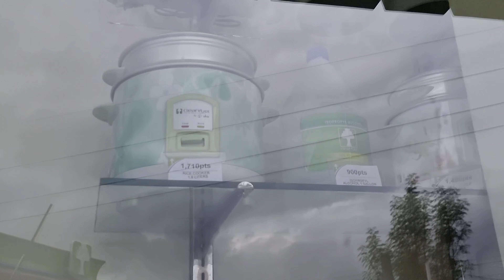TALIM BEACH | PHONEPHOTOGRAPHY | JHUDZ V